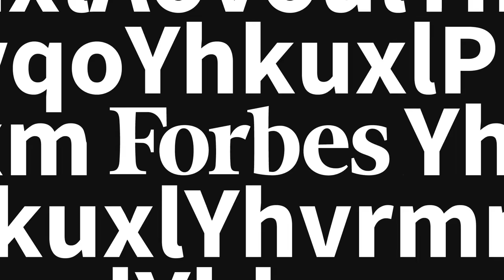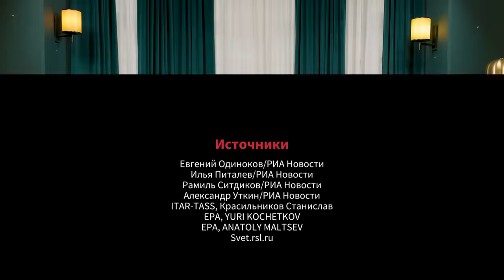«Мы изучаем общество, которому очень плохо и которое этого не чувствует». Социолог Алексей Левинсон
Как россияне выражают свой протест в очередях к штабам Надеждина, а сочувствие — в поисках кота по кличке Твикс? Команда Forbes Talk поговорила с Алексеем Левинсоном, соратником Юрия Левады и социологом «‎Левада-центра»‎ (включен в реестр иноагентов). Обсудили откуда истоки травли артистов: от народа или власти? Как индивидуальное снова сместилось к коллективному? Зачем государство делит на своих и чужих? Какой реальный уровень поддержки «‎спецоперации»‎ у россиян сейчас?

ТАЙМКОДЫ:
00:00 – Герой нового выпуска Forbes Talk социолог Алексей Левинсон
1:23 – Почему общество так отреагировало на смерть кота Твикса?
6:10 – Откуда в людях появляется агрессия?
9:25 – «Спецоперация»‎ – это драма для общества?
12:53 – Почему власть разделяет мир на своих и чужих?
19:55 – Почему общество снова становится коллективным?
26:12 – «‎Автозак стал частью быта»
28:14 – Кого россияне любят больше: Пугачеву или Путина?
32:15 – В России тоталитаризм?
36:30 – Какой Россия выйдет после «‎спецоперации»?
42:30 – Какой реальный уровень поддержки «‎спецоперации»‎ у населения сейчас?
46:12 – «Российское общество изрядно милитаризированно»
48:32 – «Миролюбия так же много, как и воинственных чувств»
52:32 – За какой период может измениться общественное мнение?
54:44 – Обществу не живется спокойно?
1:00:55 – Россия стала похожа на Китай?
1:02:59 – Когда в Россию снова вернется частная инициатива?
1:05:41 – «У нас нет гражданского общества, но гражданские чувства в людях есть»
1:10:11 – Чем социологам интересно сегодняшнее время?